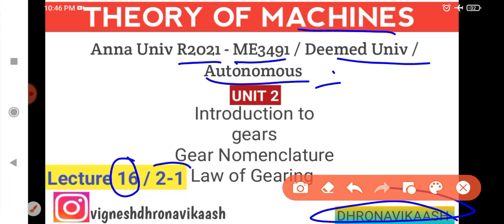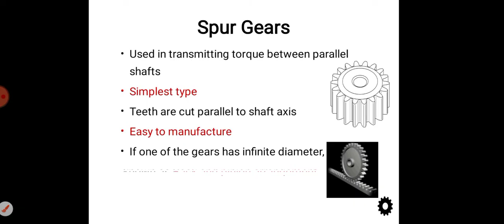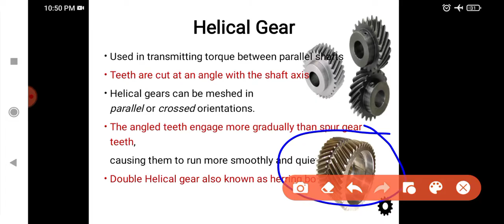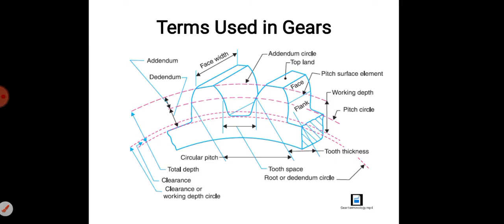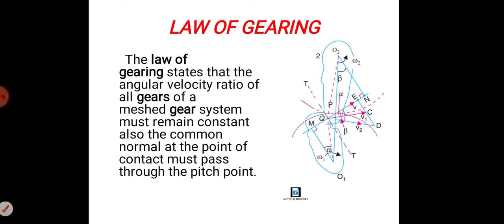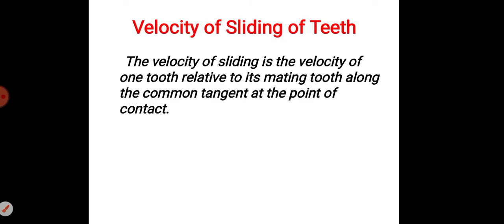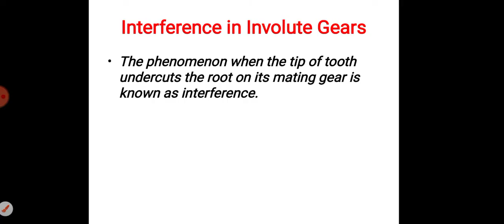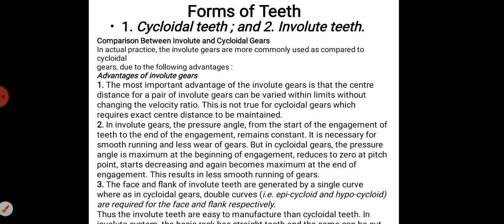L16/2-1 | Introduction to Gears | TOM | Unit 2 | Mechanical | Dhronavikaash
Unit 2